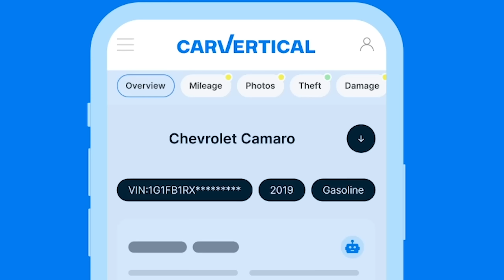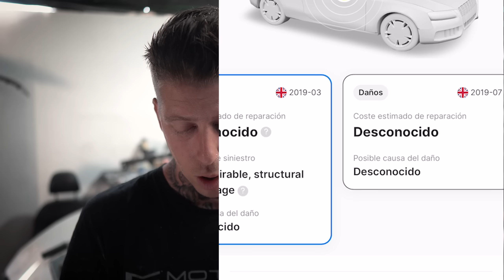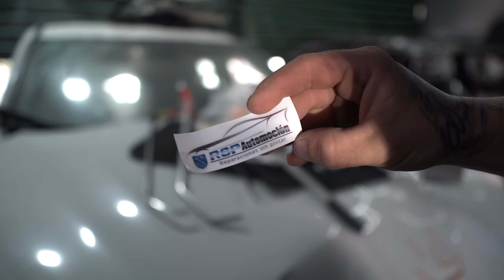✅ 2 BMW X1 por 12.000€ #3 | Techo Imposible de Reparar❓| Vamos a Verlo